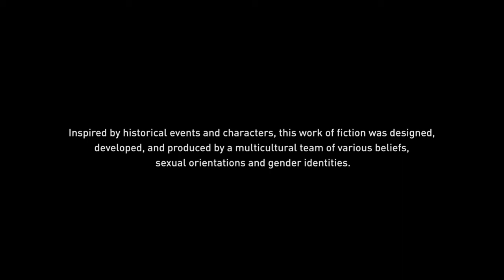Assassin's Creed® Odyssey: Myriene's plea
She wants her son back.